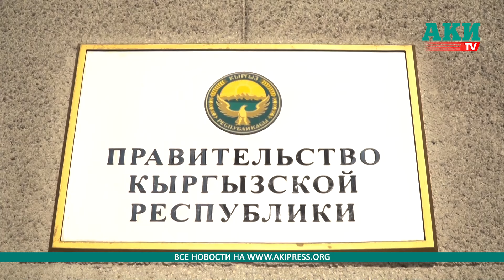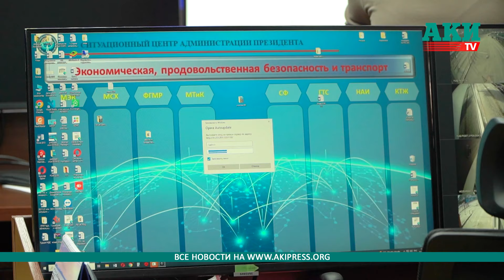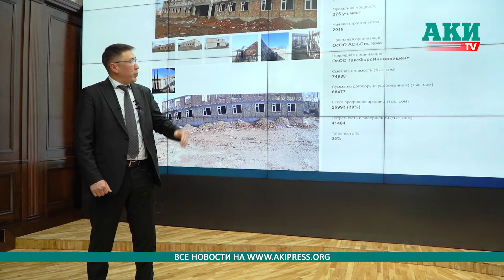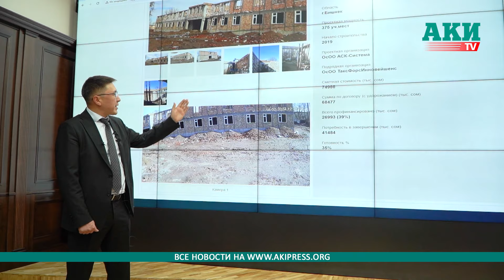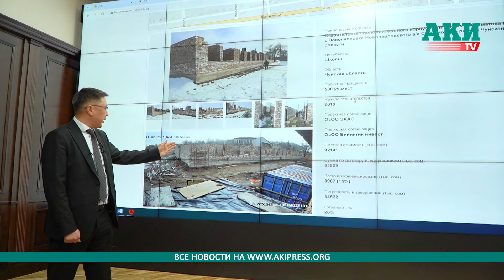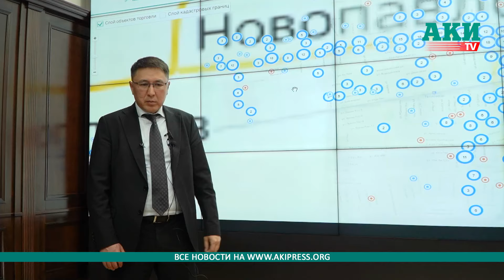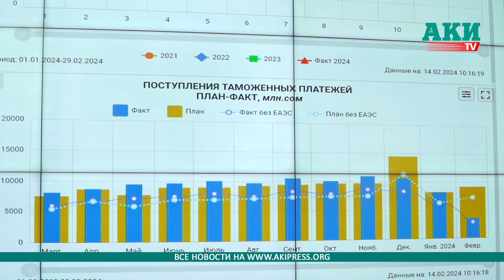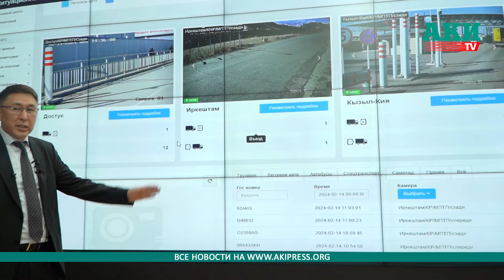Все платежи через ККМ, видео на таможне онлайн и т.д. на большом экране в Кабмине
Директор Ситуационного центра Администрации президента Жолдошбек Мамбеталиев рассказал журналистам о деятельности центра.
Ситуационный центр занимается онлайн-контролем деятельности госорганов.
Директор центра продемонстрировал, как проводится контроль строительства соцобъектов по всей стране, учет и мониторинг Таможенной службы, проекта «Безопасный город» и других проектов в республиканском масштабе.
В центре ведется не только документальный мониторинг и статистика, но также можно посмотреть видео с объектов в онлайн-формате.